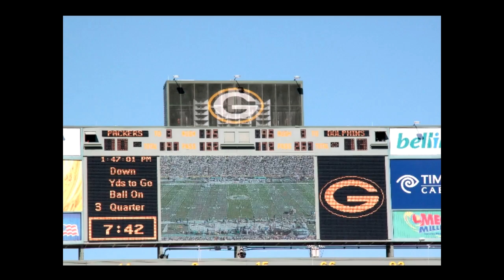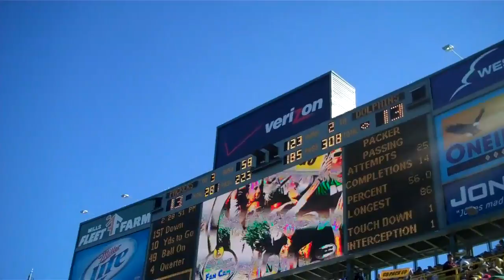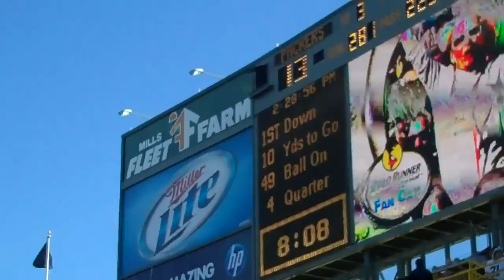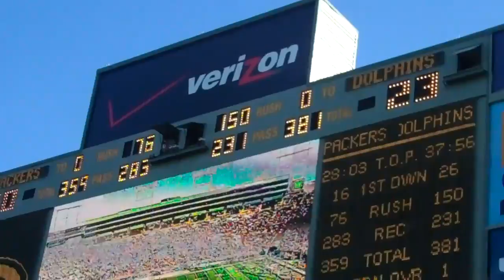10-17-10 FINS@Green Bay **Part Two (2)** OT Wk 6 Thriller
Created: 10-17-10; Part 2 of 2; I have a longer, less edited version by request. Let it be known that the Packers proceeded to win the Super Bowl this 2010 season, thus magnifying the absolute beauty of this FIN WIN!  This experience ranks in my TOP 3 of Dolphin games I've attended. Another special thank you to Mr. Joe Thyne!  What a weekend of HEAVEN!!